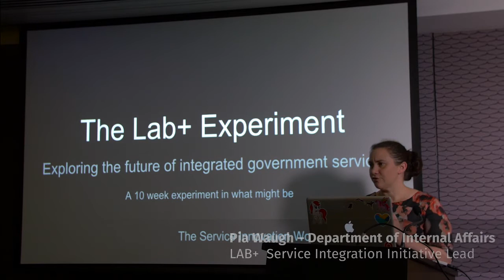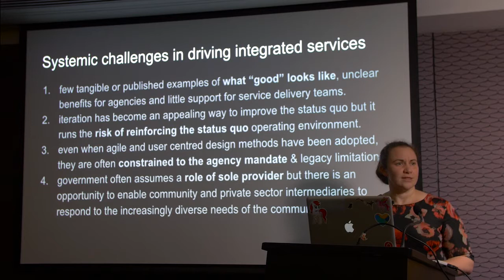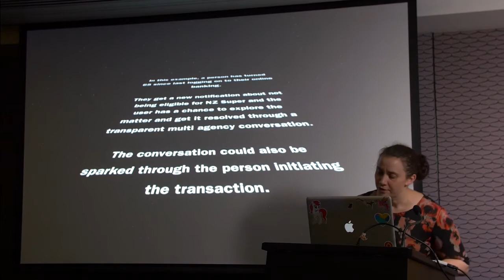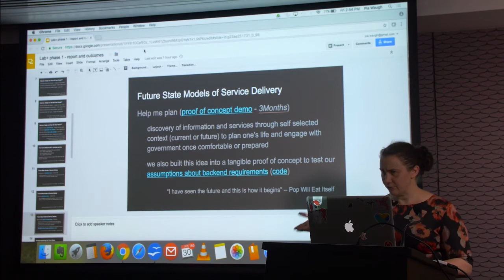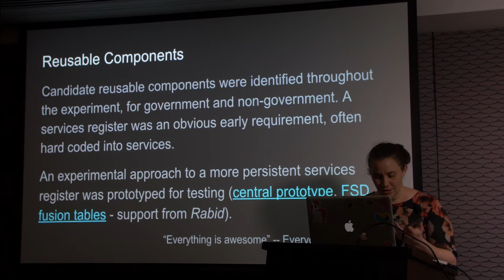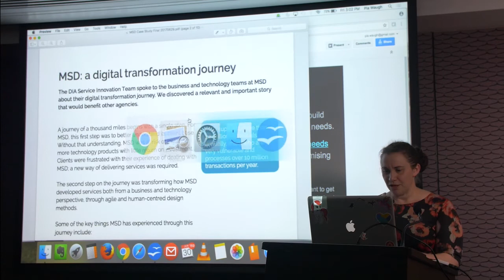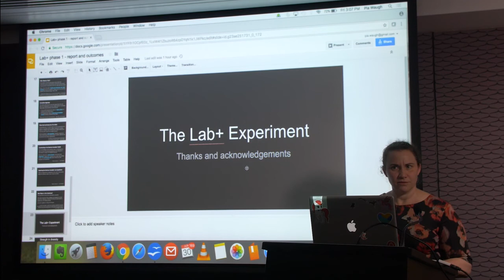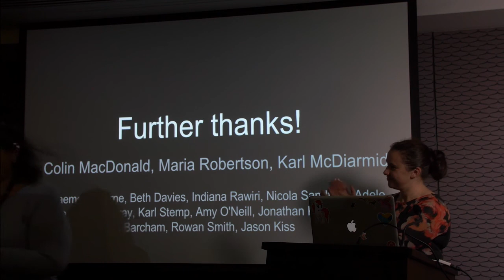Final Presentation from LabPlus Tranche 1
A presentation by Pia Waugh from the DIA Service Innovation Lab reporting on the insights and outcomes from the first tranche (10 weeks) of the Service Integration Work Program, also known as "Lab+".